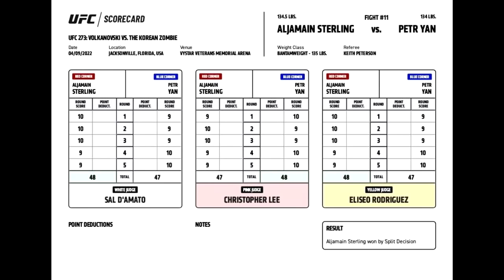СКАНДАЛ после UFC 273! Яна засудили? Хамзат Чимаев после боя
Петр Ян против Алджамейна Стерлинга, Хамзат Чимаев против Гилберта Бернса - все подробности боя! Вам это понравится!

ЧЕМ Я ПОЛЬЗУЮСЬ В ОЗВУЧКЕ:
Микрофон: Warm WA-14
Микрофонный предусилитель: dbx 286s.
Звуковая карта: ROLAND RUBIX22